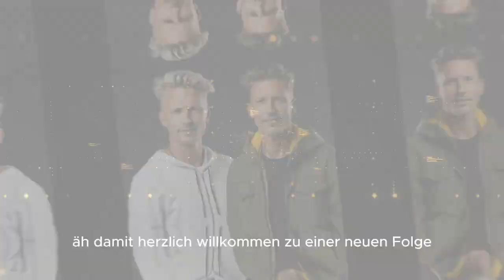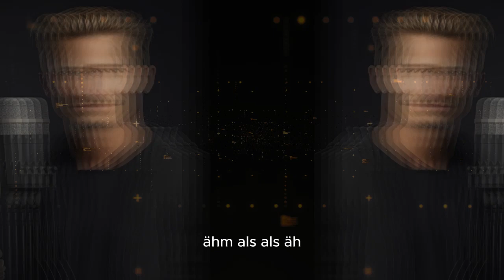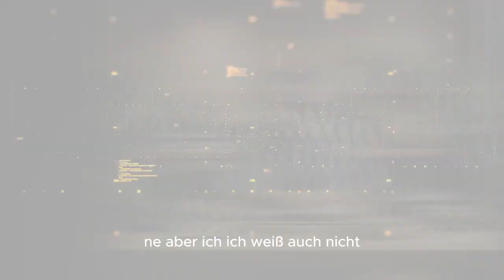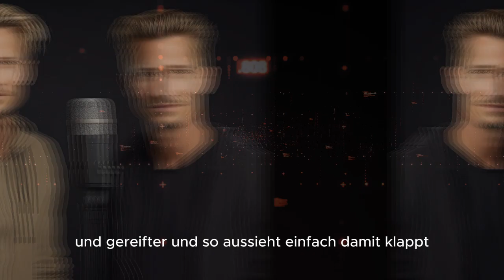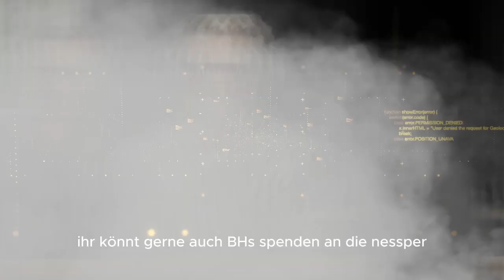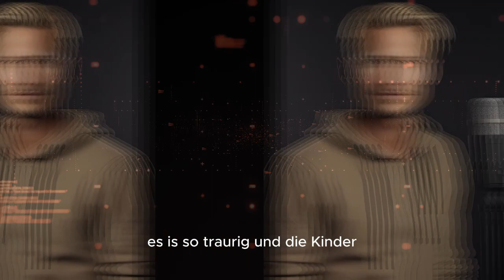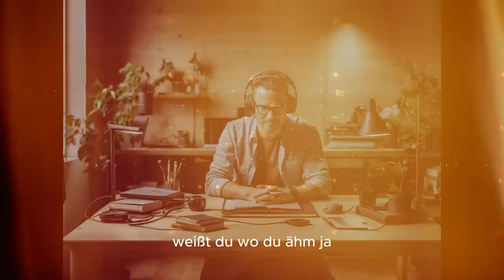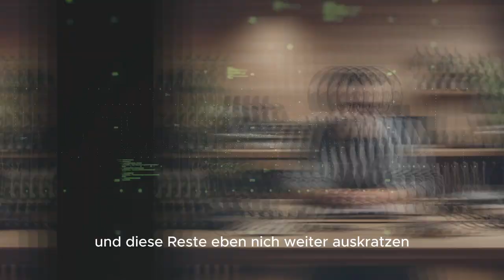Gemischtes Hack Podcast #71 UNSERE WEIBER